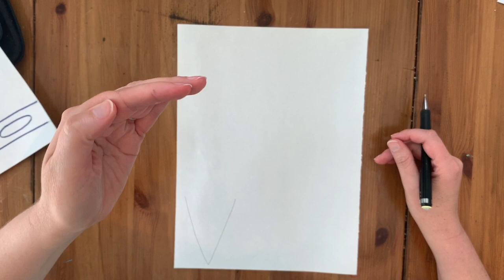Crazy Ice Cream Cone Creations!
Listen to "Bleezer's Ice Cream" by Jack Prelutsky then create some crazy new flavors! Project inspired by @ScholtenArt